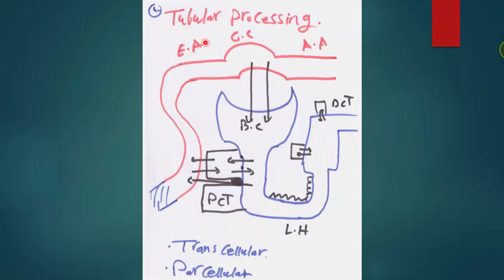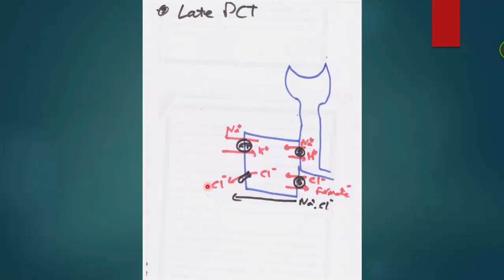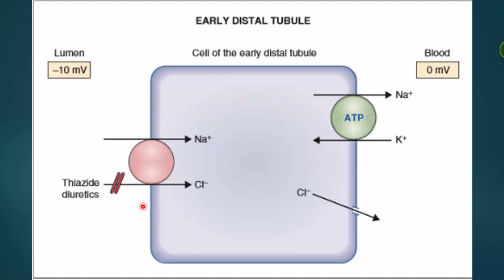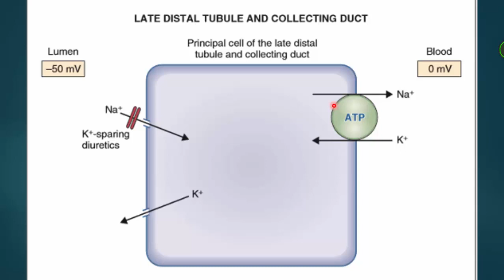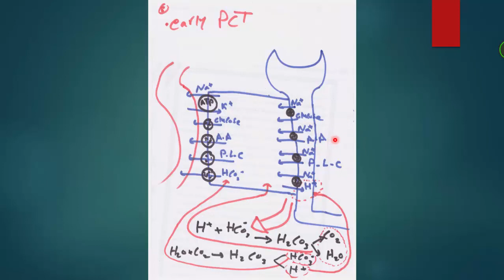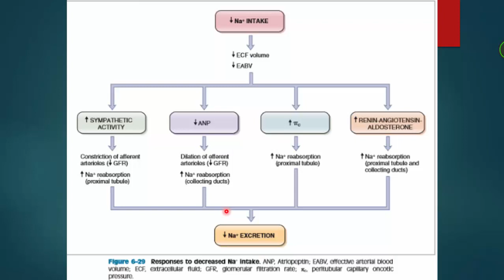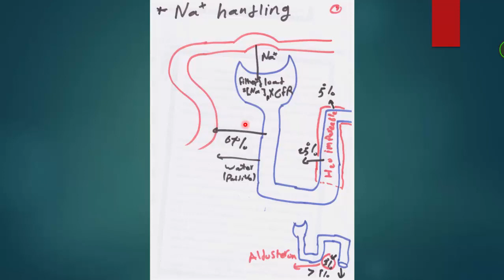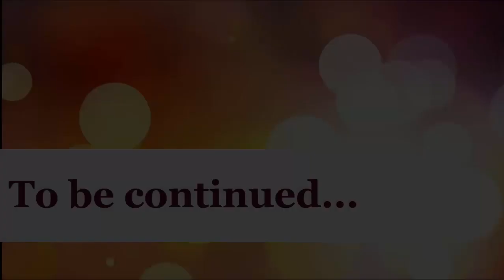Renal physiology 2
This is an illustrated review of Renal physiology for medical students